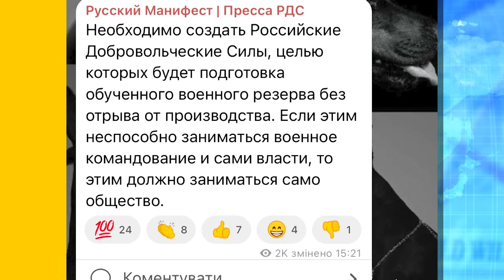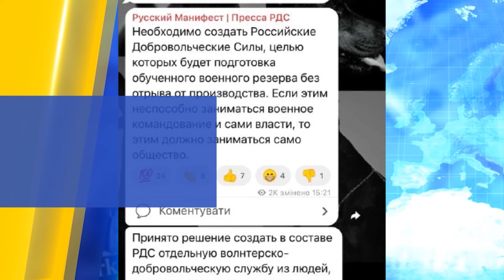😱 ЙДУТЬ ПРОТИ ПУТІНА?! Послідовники Гіркіна вирішили ЗГРУПУВАТИСЬ?! Чого очікувати?!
Прихильники Стрєлкова створюватимуть власні збройні формування! Про це йдеться в каналі «Російського руху Стрєлкова» (РДС) за підсумками наради його учасників. Наскільки реалістична ця перспектива — розберемося в відео!